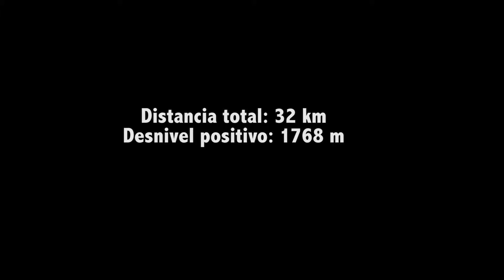Trail Running in Panguipulli (Chapter 1)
Grabación: R. Puchi y J. Oberreuter
Edición: J. Oberreuter